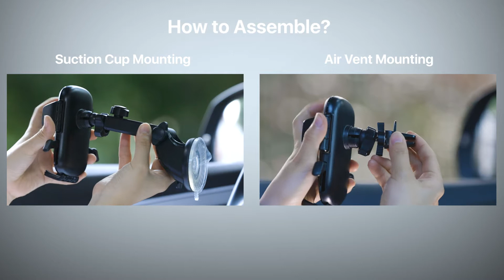How to install the VICSEED Automatic Lock car mount?